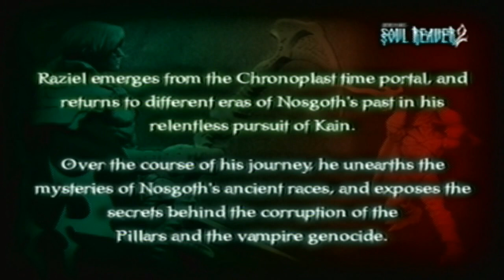Part-020-LP-Jampack Demos-Legacy of Kain Soul Reaver 2